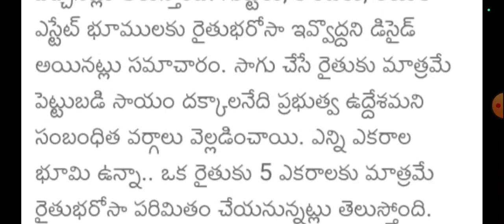రైతు భరోసా 5 ఎకరాల వరకు వేస్తాము కొత్త రూల్స్ విడుదల వీరందరికీ ఇకా పడవు